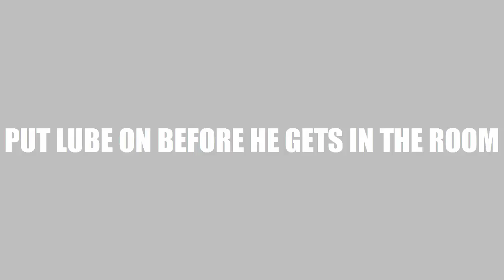Hellupeme Pleas I Got You Fam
For Tosh.0